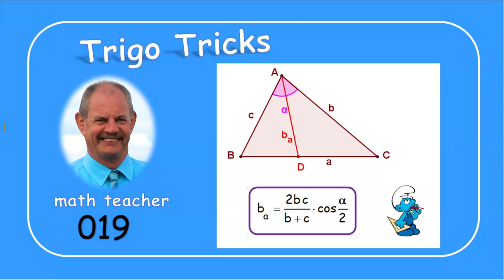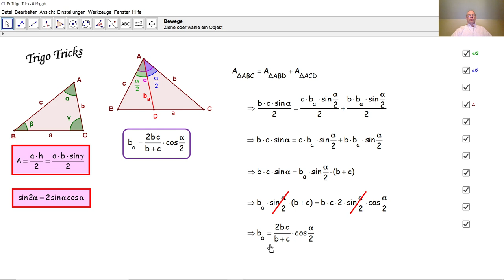Trigo Tricks 019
Trigonometrie: durch einen ganz einfachen Trick entdecken wir eine Möglichkeit, die Länge einer Winkelhalbierenden in einem beliebigen Dreieck zu berechnen.